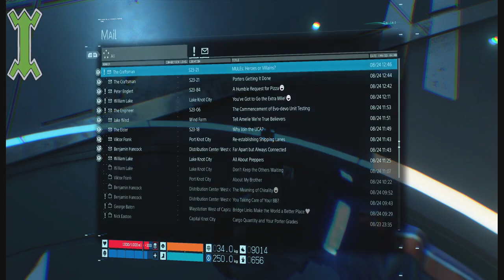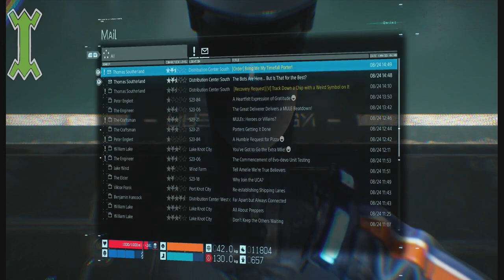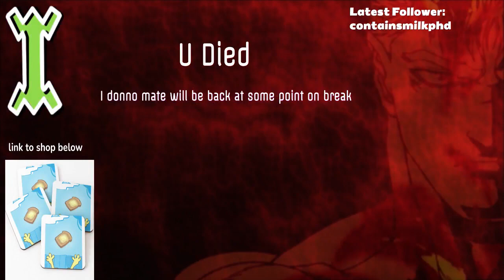First Playthrough Long Play Death Stranding PT2